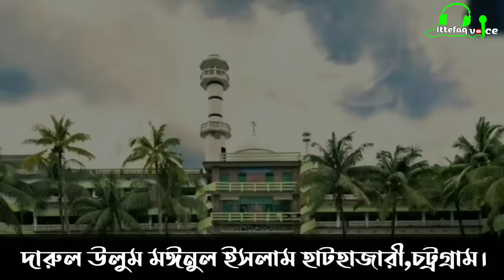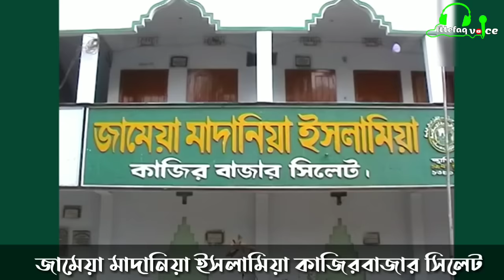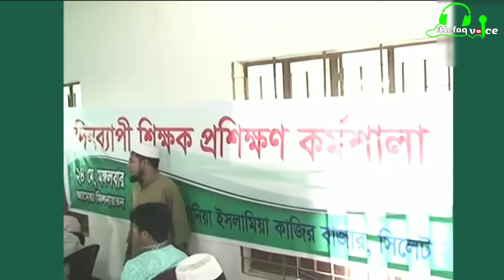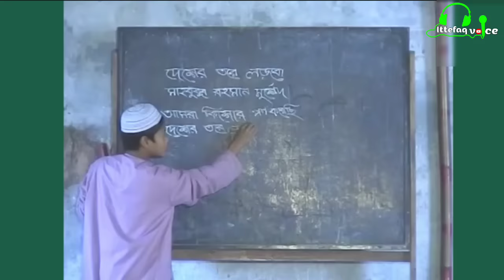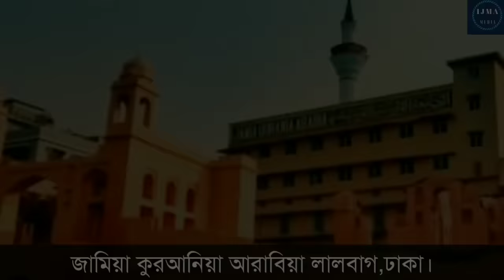বাংলাদেশের বড় ২০ টি কওমি মাদ্রাসা। Famous top 20 Qawmi Madrasa. Madrasha identity. Ittefaq voice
... ittefaq voice...
🌺. ইউটিউব চ্যানেলে আপনাকে স্বাগতম. 🌺

আমাদের চ্যানেল এর ফেসবুক পেইজ লাইক দিয়ে সাথে থাকুন। ধন্যবাদ। জাযাকাল্লাহ।

#️⃣🎞বাংলাদেশের  আরও অনেক বড় মাদ্রাসা এই ভিডিওতে বাদ পরেছিল, আর আপনারা যারা কমেন্ট করে মাদ্রাসার নাম বলেছিলেন তাদের জন্য বাংলাদেশের ৪০ টি ক্বওমী মাদ্রাসা নিয়ে এই ভিডিওটি তৈরি করেছি। ভিডিও লিংক..

🎞 মন জুড়ানো পঁচিশটি উর্দূ  শের।।

🎞তোমার দিদার পাবার আসায় বসে আছি রাসুলাল্লাহ। চমৎকার ইসলামি সংগীত।।